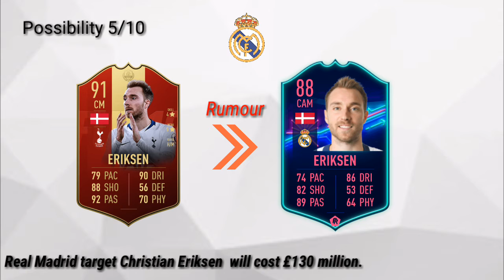FIFA20||REAL MADRID CONFIRMED TRANSFERS & RUMOURS||FT POGBA =HAZARD=MBAPPE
CONFIRMED TRANSFERS

HAZARD
JOVIC
MALITIAO
MENDY
KUBO
RODRYGO

RUMOUR
POGBA
ERIKISON
MBAPPE.